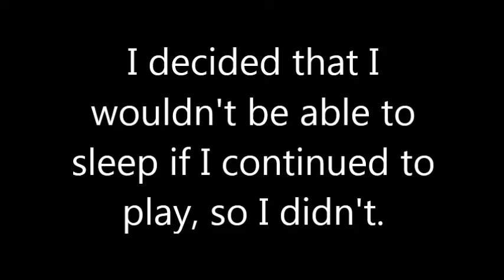Slender: Part 2 - I Can't Take It!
The thought of Slenderman is WAY scarier than him in-game.